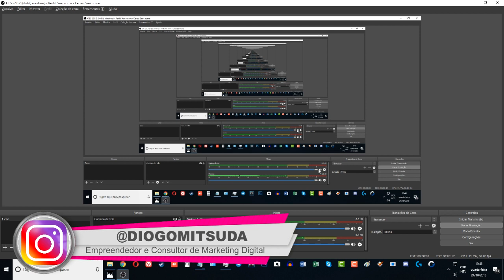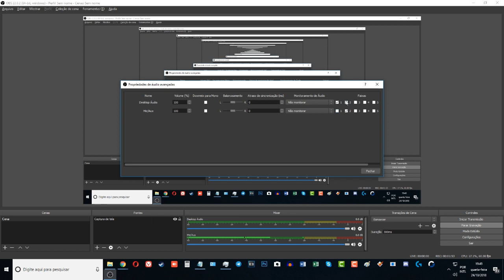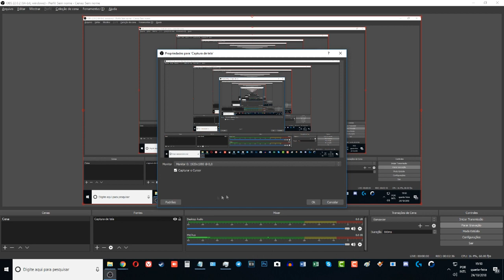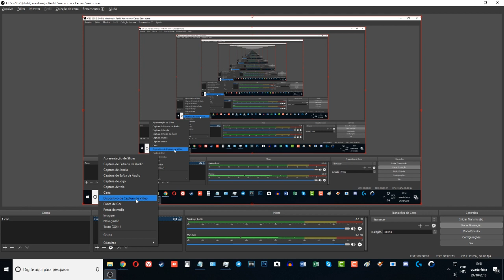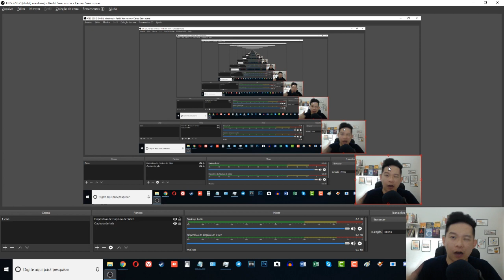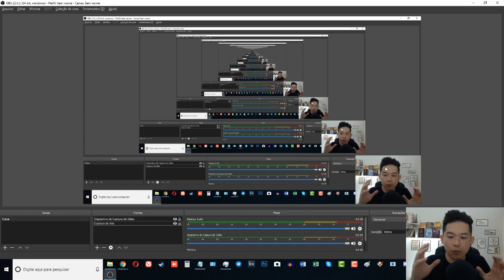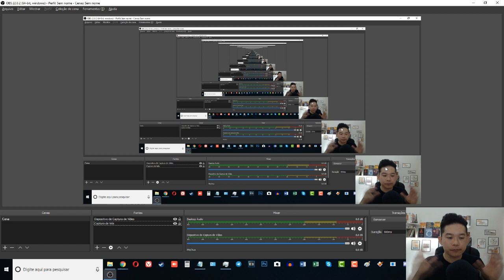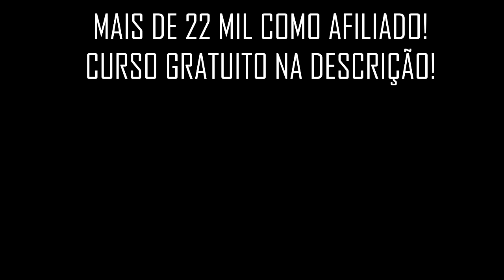Afiliado: Como Gravar a Tela do PC GRÁTIS Com OBS STUDIO | Diogo Mitsuda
➡️️ Saiba Como Gerei Mais de 16 Mil Com Marketing Digital

Neste vídeo estarei ensinando como fazer slides grátis e fácil com Apresentações do Google!
Muito fácil e qualquer um pode fazer!
Principalmente nós como afiliados podemos utilizar de forma profissional para vender no Youtube!

Forte abraço!
Sucesso!

Diogo Mitsuda

PESQUISAS COMUNS SOBRE:

➡️️ como gravar a tela do pc
➡️️ como gravar tela do pc
➡️️ como gravar a tela do pc com audio
➡️️ como gravar a tela do pc windows 7
➡️️ como gravar tela do pc com audio
➡️️ como gravar a tela do pc youtube
➡️️ como gravar a tela do pc w10